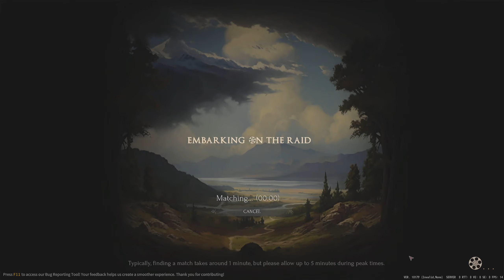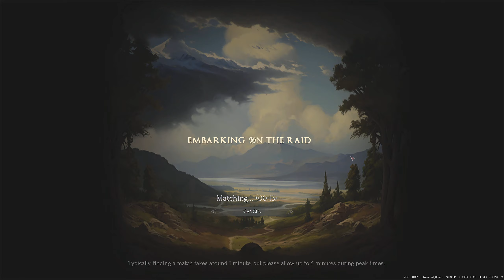A Twisted Path to Renown - Diving for Cover pt1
Watch out for those NPC's because they got a little bit of an upgrade and they are more likely to make you Dive for Cover. Keep your eyes peeled back and your eyes wide open.